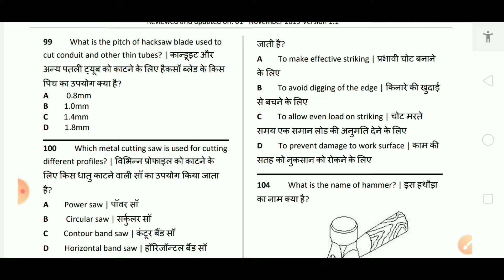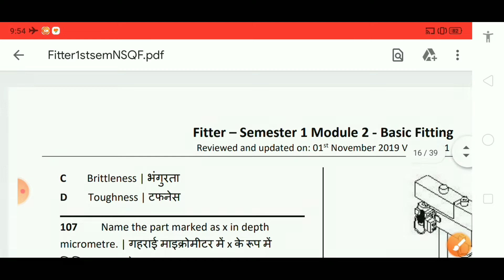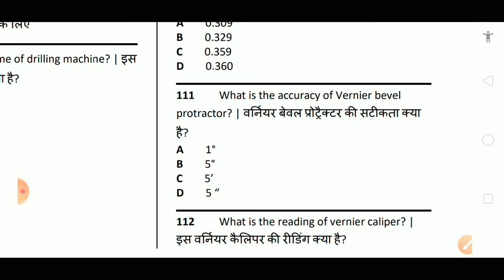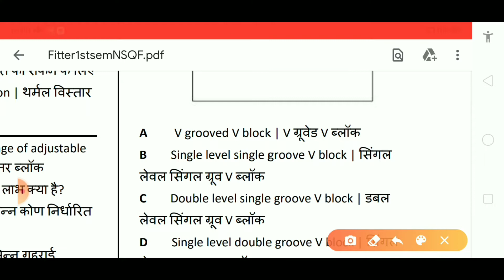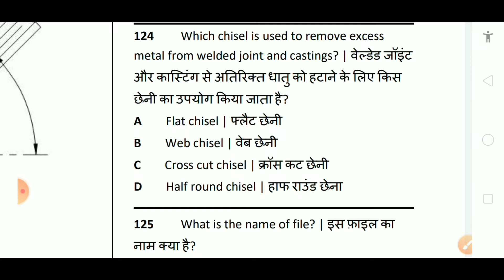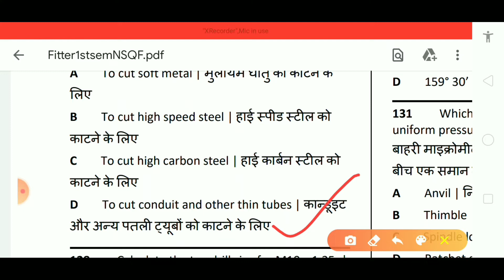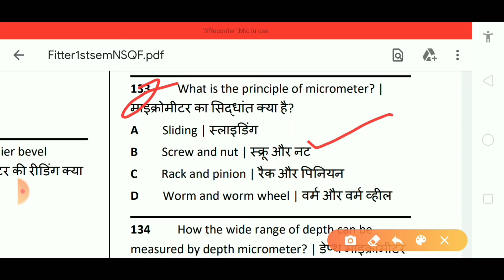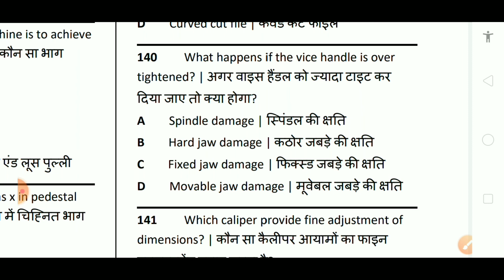Bharat skill–Fitter Semester 1 Module 2 - Basic Fitting.(Part-3)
For new videos and support me.🙏